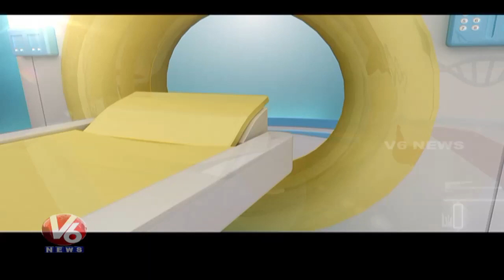Spondylosis Problems | Reasons And Treatment | Homeocare International | Good Health | V6 News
GoodHealth is a Featured Program on Health by V6, Today's Program is about Spondylosis Problems and Treatments. HomeocareInternational Intervention Radiologist will give the solution to the callers' questions